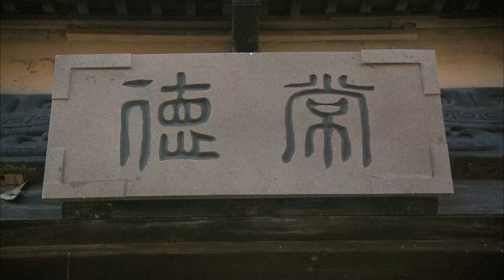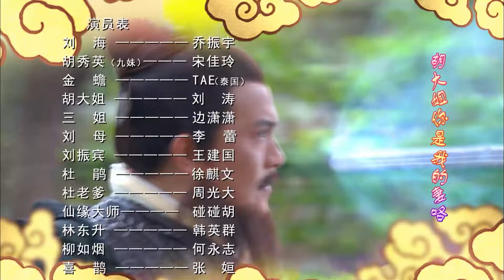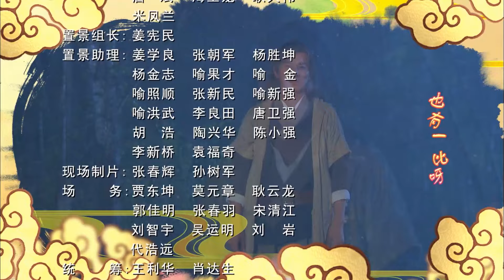【古装电视剧 】仙狐奇谭08 Fox Fairy of Legends丨功夫小子体内流淌着神祖血脉，与美艳狐仙共抗恶势力，并结为眷侣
该剧主要讲述了常德花山脚下的渔樵村，有一口丝瓜井，相传井中有一根神奇的金丝瓜，所以得以井水常年不竭，甘甜可口。丝瓜井就在刘海家的屋场，出于对金丝瓜的觊觎，刘海的伯父刘振宾不顾亲情，想尽办法占有丝瓜井，从而获得金丝瓜。住在花山的九只狐仙还有金蟾，因为偶然的际会，更因为命运冥冥的安排，卷入了这场争斗。而九妹胡秀英，在与刘海经历了一系列的误会和磨难之后，终于合力战胜了恶势力，并结为眷侣。